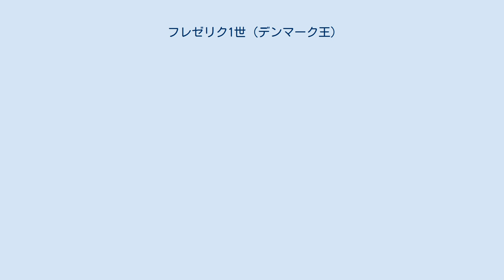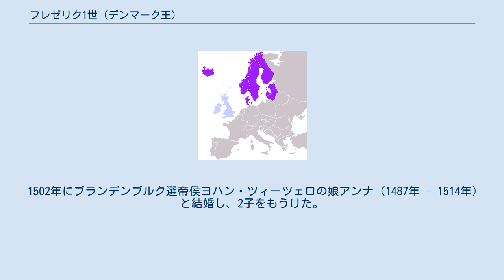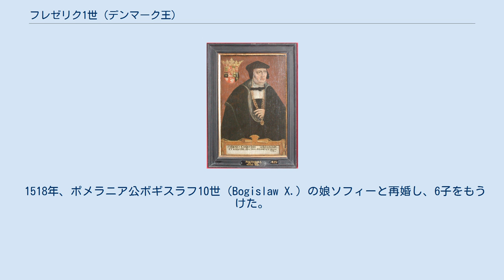フレゼリク1世 (デンマーク王)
デンマーク＝ノルウェーの君主
ヨハン・ランツァウ
フレゼリク1世（Frederik I, 1471年10月7日 - 1533年4月10日）は、デンマーク＝ノルウェー王（在位:1523年 - 1533年）。
クリスチャン1世の子でハンスの弟。
母はブランデンブルク＝クルムバッハ辺境伯ヨハンの娘ドロテア。
甥クリスチャン2世を廃位して王位に就いた。
 1471年、フレゼリクはデンマーク＝ノルウェー王クリスチャン1世とドロテア・フォン・ブランデンブルクの息子として生まれた。
1482年から1490年までシュレースヴィヒ＝ホルシュタイン公国の行政担当者であり、1490年以降は兄ハンスの共同統治者となった。
1513年、兄ハンスが亡くなると、ユトランド貴族の一部がフレゼリクに王位につくよう勧めたが、辞退している。
 1523年、クリスチャン2世が度重なる失政により亡命を余儀なくされ、反クリスチャン勢力がフレゼリクをフレゼリク1世として擁立した。
しかし、フレゼリクは長くシュレースヴィヒに居て、デンマーク語を習得しているかすら不明だった。
そのため、フレゼリクは王になった後もシュレースヴィヒに居続けた。
クリスチャン2世はネーデルラントへ亡命したが、彼の復位を求める反乱が相次いだ。
1532年にはノルウェー王を称したクリスチャン2世を捕えて幽閉したが、翌年に死去した。
フレゼリクには長子クリスチャン3世がいたが、クリスチャン2世も復位を企んだため、王の選出を巡って諸侯会議での対立が深く、最終的には伯爵戦争に繋がった。
 1502年にブランデンブルク選帝侯ヨハン・ツィーツェロの娘アンナ（1487年 - 1514年）と結婚し、2子をもうけた。
 1518年、ポメラニア公ボギスラフ10世（Bogislaw X.）の娘ソフィーと再婚し、6子をもうけた。